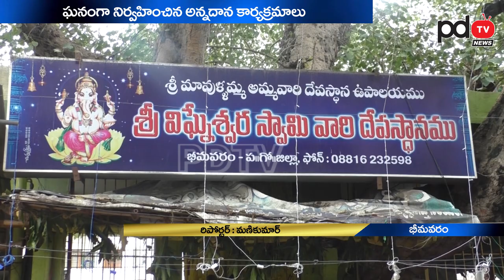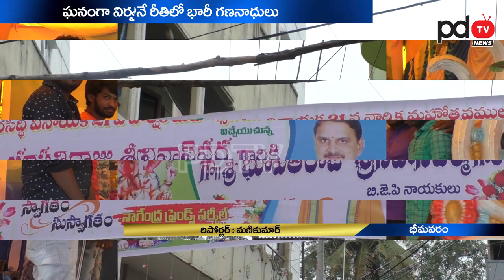Ganesh Chaturthi Celebrations In Bhimavaram | Vinayaka Chaturthi 2019 | PDTV News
భీమవరంలో ఘనంగా వినాయక చవితి ఉత్సవాలు